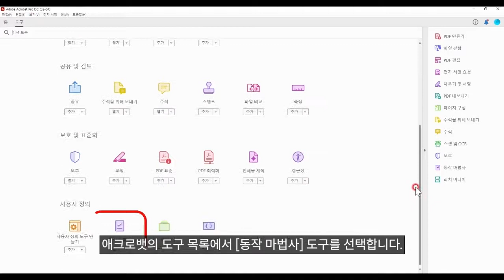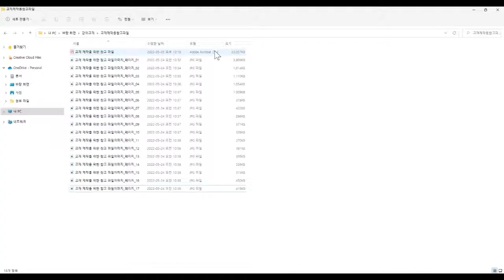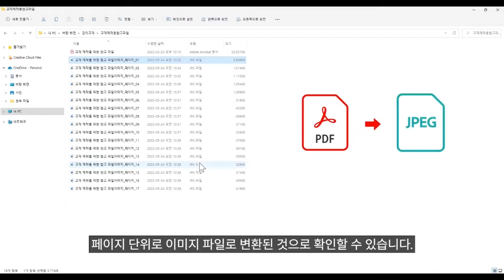[애크로뱃으로 강의 준비] 1. 반복 작업을 자동화하는 동작 마법사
모의고사, 참고 문서 PDF 자료를
고화질의 이미지 파일로 변환하여
손쉽게 교재를 제작할 수 있습니다.

자주 사용하는 기능은 애크로뱃의 [동작 마법사]로 저장하세요.
번거로운 세부 설정 없이
클릭 몇 번으로 여러 파일을 한 번에 변환할 수 있습니다.

[ EVENT ]
애크로뱃이 제안하는 새로운 강의 준비 방법!
교재 보호와 압축 방법도 확인하고
애크로뱃을 무료체험만 해도 100% 선물을 드립니다.